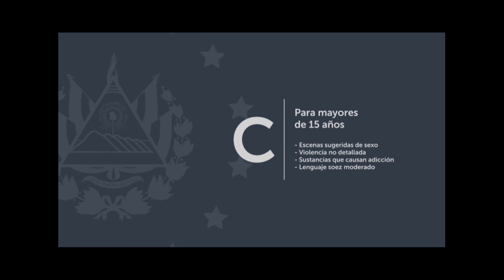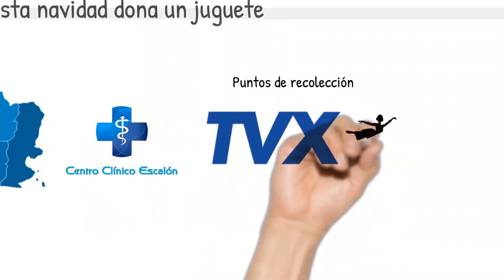El subsidio no puede incrementarse el triple para las mafias del transporte - Milena Mayorga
La diputada de ARENA, Milena Mayorga, habló en "Encuentro con Julio Villagrán", entre otros temas, sobre el sector transporte en el país, y aseguró que a vísperas de una nueva aprobación al subsidio de transporte, se debe tomar en cuenta el estado de las unidades, el maltrato de usuarios y la conducción temeraria.